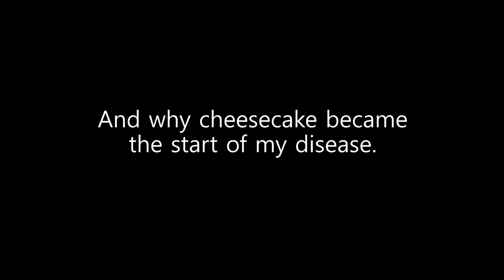Why I haven't been uploading videos and why I will not for a while